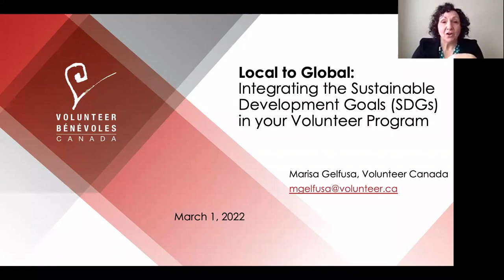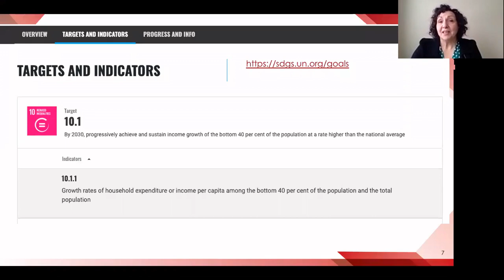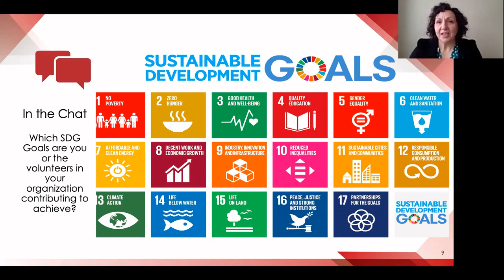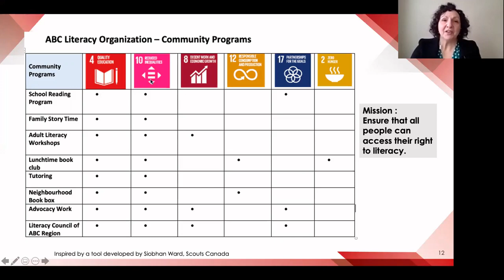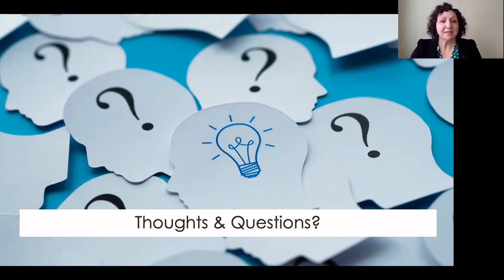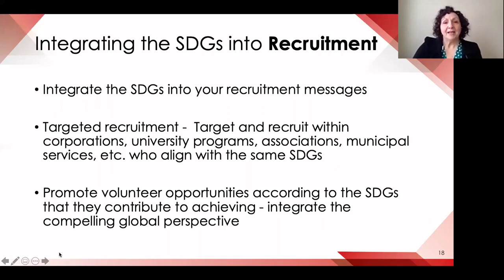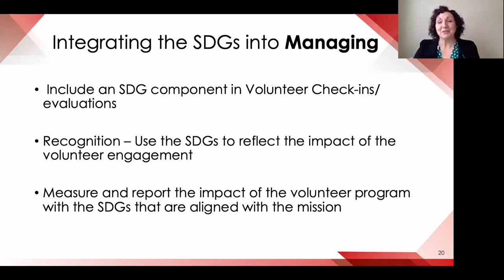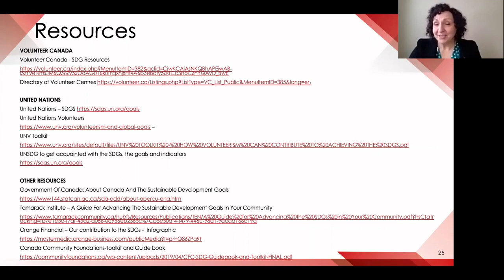Local to Global: Integrating the Sustainable Development Goals (SDGs) in your Volunteer Program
The Sustainable Development Goals are a global call to action to create a more equitable global community. How can organizations integrate the Sustainable Development Goals as a framework in their volunteer programs to mobilize volunteers and to demonstrate their contribution?

In this webinar we move through the volunteer management cycle and explore some concrete ways that organizations can integrate the SDG framework to increase volunteer engagement and demonstrate their important role in achieving the SDGs.